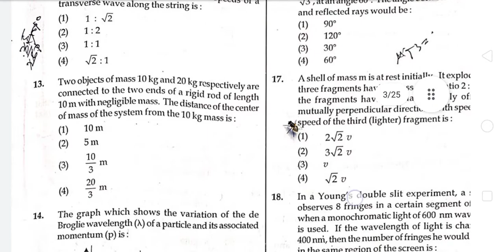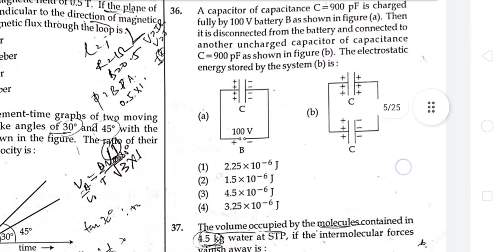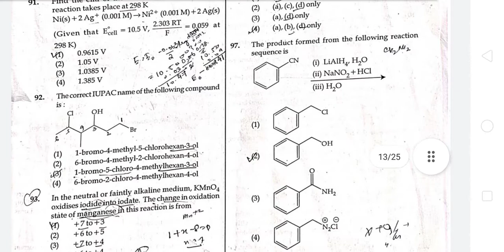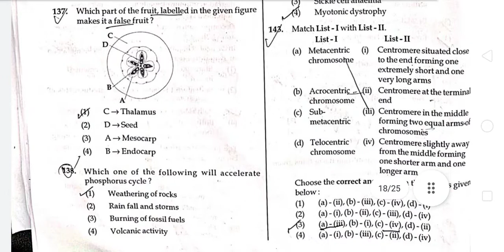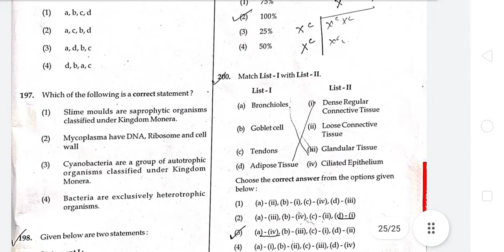Neet 2022 question paper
AIIMS Delhi, 👨‍⚕️status dream📣, college ,Neet aspirants ,motivational video ,MBBS❤️

🎉This powerful motivational video will help you a lot and always keep motivating your dream are calling you will they become a good doctor .🎉all the best for your future .👨‍⚕️

Tags👇
AIIMS Delhi
Neet motivation video shorts
Neet motivation video 2022
 neet status
 latest Tamil status 2021
Instagram status motivation
 AIIMS Bhopal
AIIMS Nagpur
 AIIMS Kalyani and
motivation shots
AIIMS motivation status
AIIMS motivation video
AIIMS motivation to pw
 Delhi motivation WhatsApp status and student motivations and motivation story
neet 101,
neet 2022 latest news today,
neet pg,
neet 2021,
neet topper 2021,
neet aspirant,
neet aspirant status,
neet air 1 2021,
neet aiims motivation,
neet aspirants life class 11,
neet aspirant vlog,
a neet aspirant life,
a neet aspirant,
a neet student life,
a neet aspirant room,
neet biology,
neet books,
neet bio,
neet biology crash course,
neet buddy,
neet b category counselling process,
neet cut off 2021,
neet counselling,
neet chemistry,
neet crash course,
neet classes,
neet dropper,
neet date,
neet doctor,
neet dropper to topper,
neet exam,
neet elite,
neet full form,
neet form date 2022,
neet form,
neet full episode,
neet failure,
neet form 2022,
neet for neet,
neet full episode today,
neet guru,
neet guide,
neet guide official,
neet gujarati,
neet government college cut off 2021,
neet gujarat,
neeta g good will vlog,
neet pg 2022,
neet hindi medium classes,
neet hindi medium,
neet hindi medium topper,
neet handwritten,
neet hard work,
neet hostel life,
neet hindi,
neet hindi medium classes biology,
neet interview,
neet information,
neet info,
neet inspiration,
neet in 5 months,
is neet,
neet jee,
neet journey,
neet jee nikalo,
neet jee kaka,
neet jee kya hai,
neet jee aspirants,
neet jee forum,
neet ka paper,
neet ka paper kaisa hota hai,
neet ka full form,
neet ki taiyari kaise karen,
neet k question paper,
neet k question paper 2021,
neet latest news,
neet live,
neet live class,
neet latest,
neet lover,
neet mentor,
neet mds 2022,
neet m kitne marks chahiye,
neet notes,
neet ncert,
neet ncert biology,
neet neet song,
neet online classes,
neet organic chemistry,
neet online coaching,
neet obc cut off 2021,
neet organic chemistry crash course,
neet online form date 2022,
neet one shot biology,
neet obc reservation,
neet pg 2021,
neetprep,
neet physics,
neet paper,
neet question,
neet question paper 2021 in hindi,
neet question paper 2021 in tamil,
neet questions 2021,
neet q paper 2020,
neet result,
neet result 2021,
neet result 2021 reaction,
neet reaction,
neet rankers,
neet syllabus,
neet status,
neet syllabus 2022,
neet supreme,
neet study vlog,
neet strategy,
neet shorts,
neet stars,
neet topper,
neet tamil,
neet topper 2021 interview,
neet tips,
neet topper 2020,
neet topper strategy,
nta neet,
nta neet 2022,
nta neet counselling 2021,
nta neet 2021 latest news,
nta neet latest news,
neet 1 year study plan,
neet 1 year dropper story,
neet 1 round counselling result,
neet 2022 exam date,
neet 2 months study plan 2021,
neet 2 times in a year,
neet 3rd attempt,
neet 360,
neet 3 year dropper